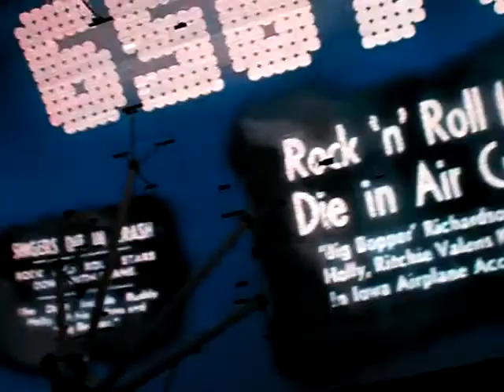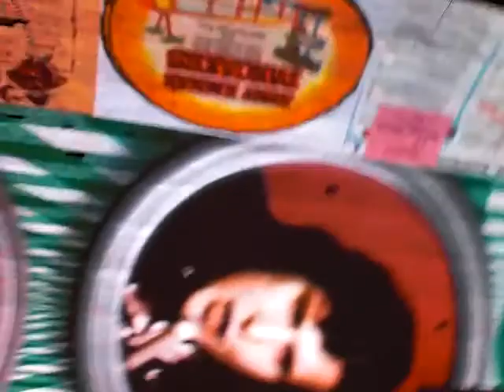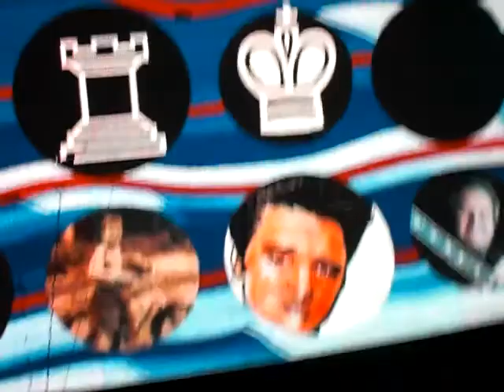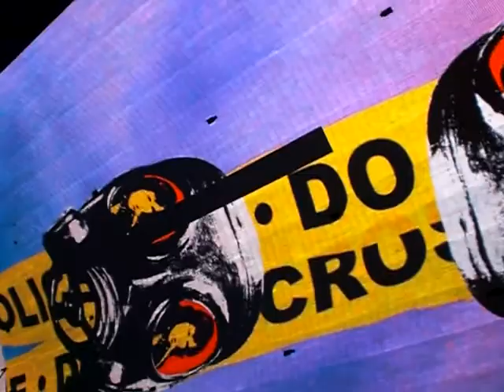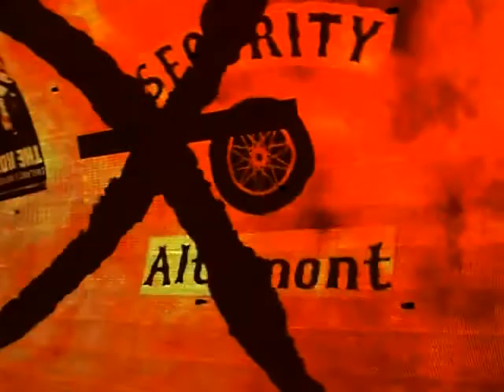Fremont Street Light Show - "American Pie" - Aug 24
Las Vegas Fremont Street Light Show - "American Pie"

Awww I loved this!!
But after this my dad keeps playing that song over and over. DDD: